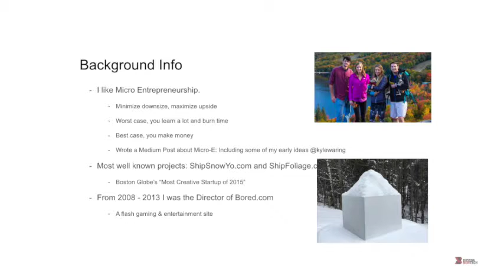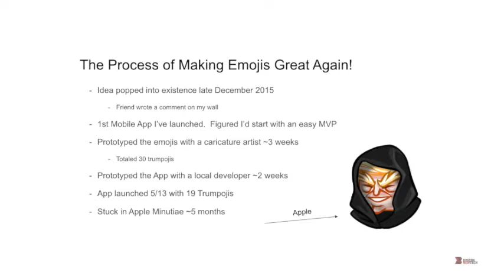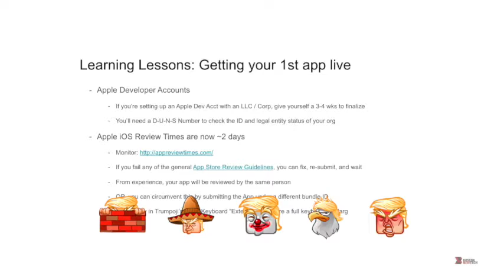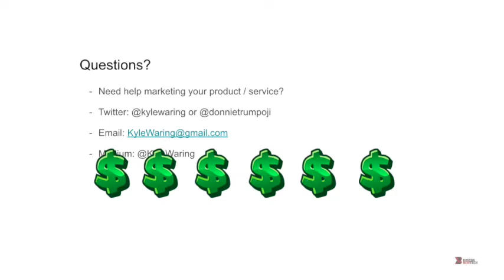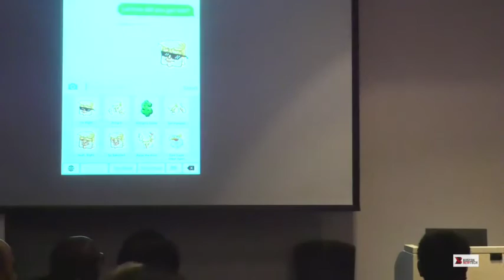Trumpoji - Boston New Technology Startup Demo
Trumpoji - Make Emojis Great Again with Trumpoji, a Trump Emoji Keyboard (Kyle Waring / @KyleWaring) Tech: iOS, HTML, CSS. / @DonnieTrumpoji